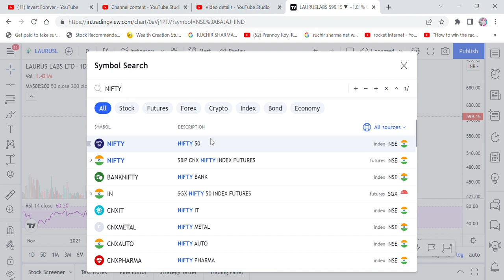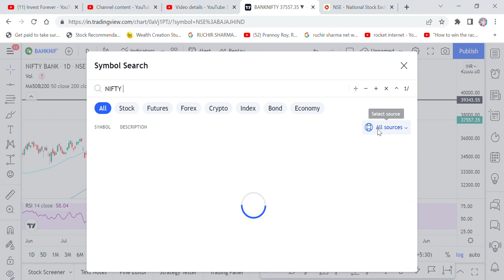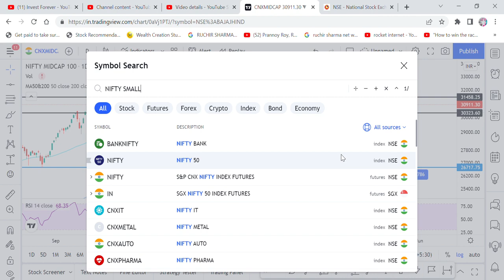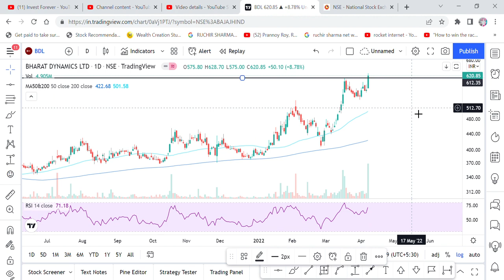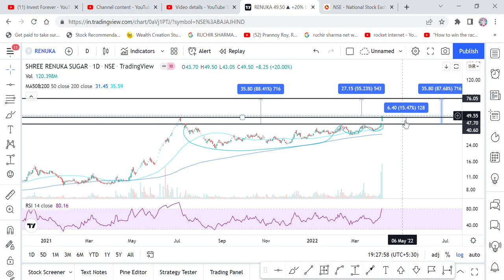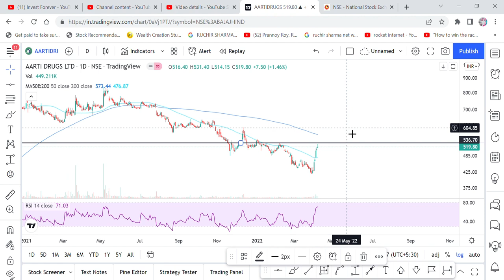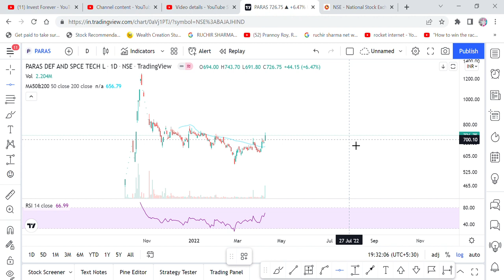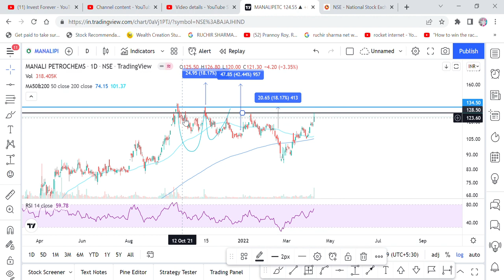NIFTY,BDL,FINOLEXCABLE,ATULAUTO,AARTIDRUGS,LAXMIORG,ISEC,RENUKASUGAR,KIRLOSKARFERROUS,MANALIPETRO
Hi Friends,